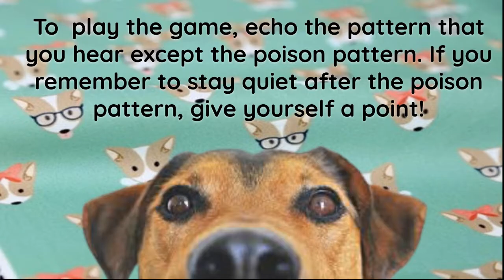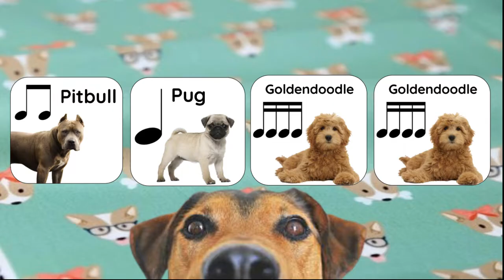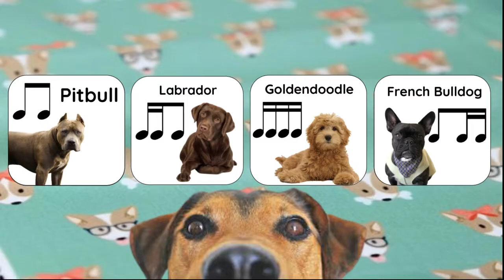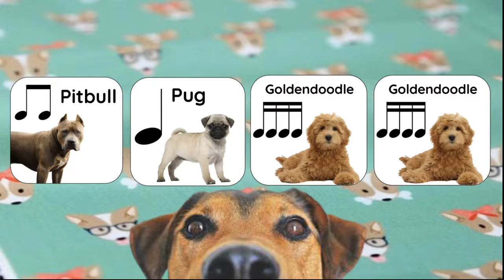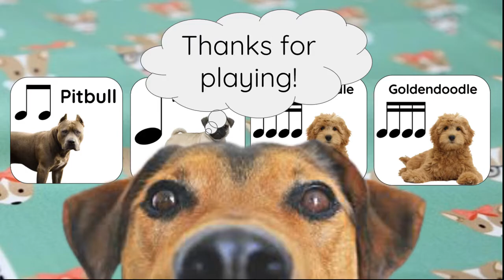Dog Breed Rhythm Game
This is a fun rhythm game all about dogs! Who doesn't love dogs? This was made with Wevideo program using the stock music media, and some google slides I put together.